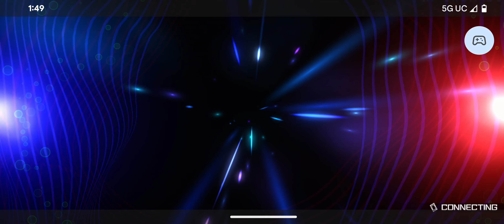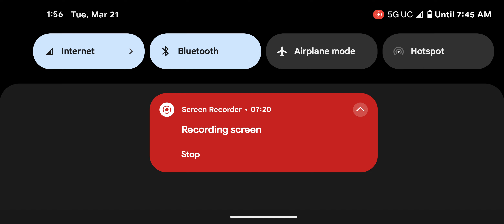spright are fun to play. I'm just a garbage yugioh player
Yu-Gi-Oh Runick Spright vs a different Spright?